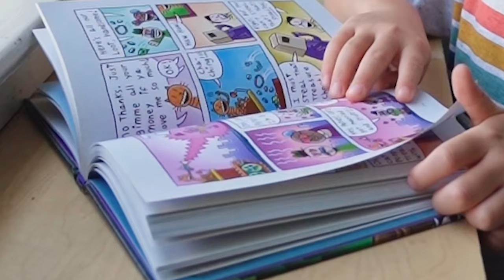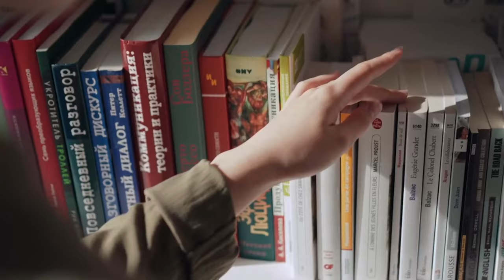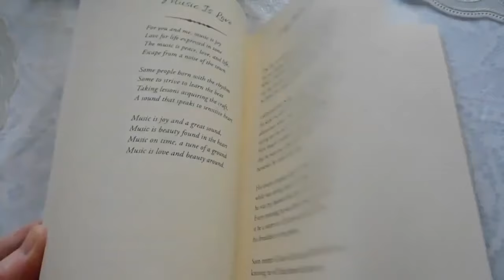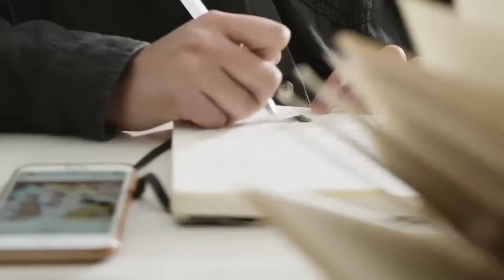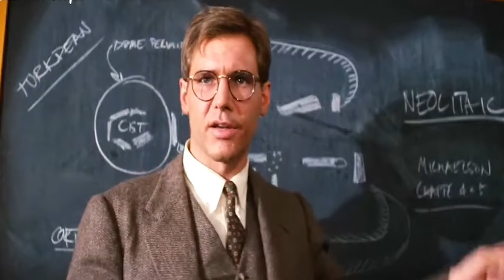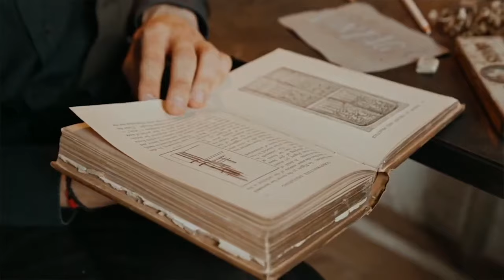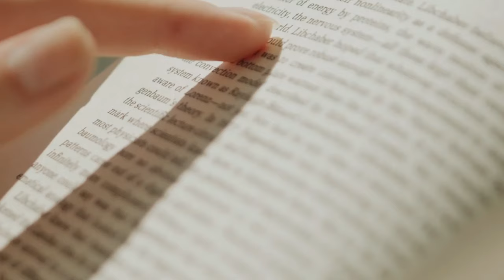What is Literature?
Opening lecture for on-line "introduction to Literature" course. In this lecture, we consider a basic approach tot he study of literature by answering the questions "What is Litearture?" and "Why should we study it?"